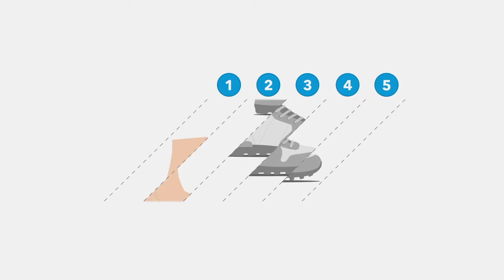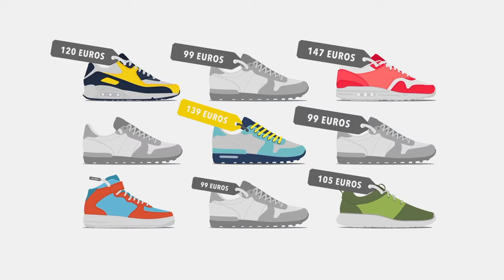Autodesk Product Innovation Platform